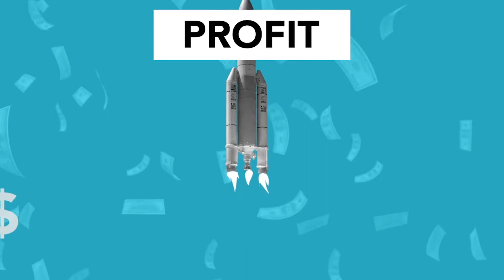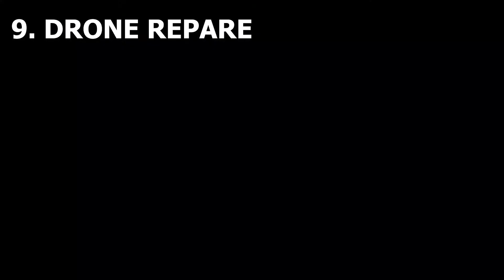Automobile business idea in tamil | Business ideas in tamil | business idea in tamil 2021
Automobile industry is booming industry in world. Hear we see about automobile business idea in tamil in current status. Now automobile industry will focusing on future business idea 2021 and after. 9 automobile business will grow your future.

For Contact

0:00 Introduction
0:30 PROFIT
0:59 E-V BATTERY STATIONS
2:21 REMOTE SERVICE BUSINESS
3:40 VAN HOTEL TRAVELS
4:27 PARKING LOT AGENCY
5:44 VEHICLE TRACKING
6:10 E-V SERVICE STATRIONS
6:43 EDUCATION TRAINING SERVICES
7:23 DRONE SERVICES
7:51 DRONE REPARE